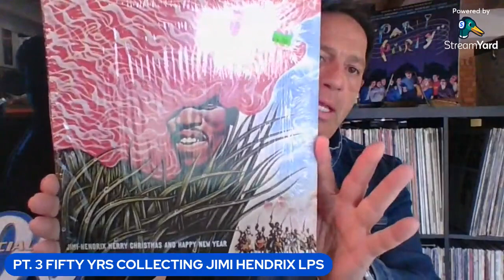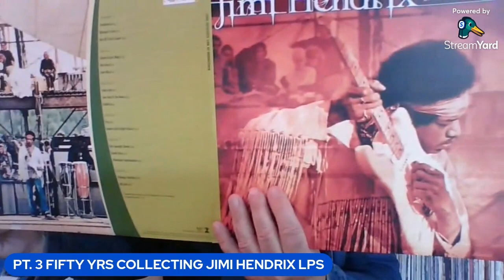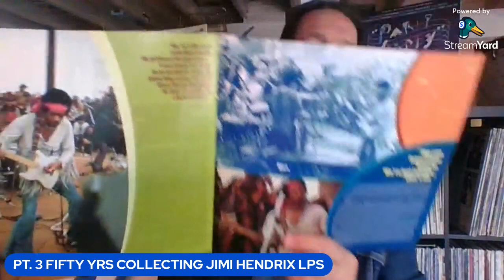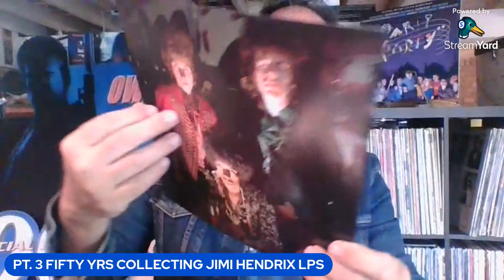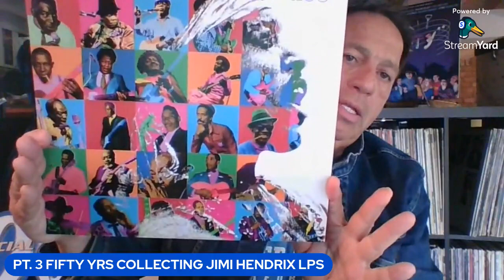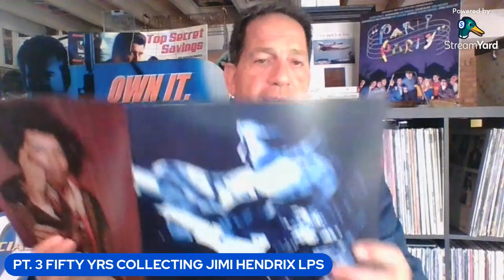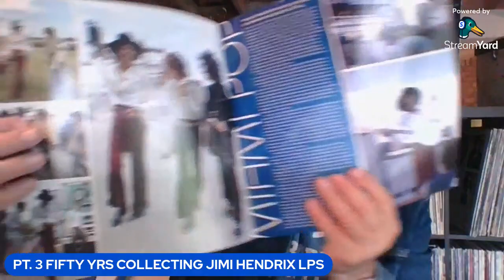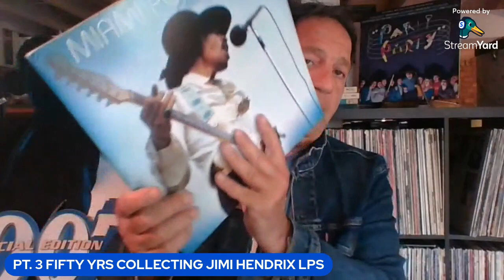PT. 3 FIFTY YRS COLLECTING JIMI HENRIX. THIS SEGMENT: THE EXERIENCE HENRIX , FAMILY & LAGACY ALBUMS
PART 3 OF WHAT MAY BE 5 PARTS. HERE I SHOW AND TALK A LITTLE ABOUT UNRELEASED TRACKS & LIVE HENRIX ALBUMS RELEASED ON THE HENDIX EXPERIENCE FAMILY LAGACY RELEASES.  ALBUMS SUCH AS BLUES, MIAMI POP FESTIVAL, LIVE AT WOODSTOCK (ENTIRE SET) AND VALLEYS OF NEPTUNE. ALSO SHOWN IS A CHRISTMAS 10 IN EP. THE ALBUMS SHOWN ALL COME WITH LAVISH 12 X 12 BOOKLETS WITH UNPUBLISHED PHOTS AND DETAILS OF EACH SESSION. THE SONICS OF THESE LPS ARE AMAZING AS ARE THE PRESSINGS. I HOPE YOU ENJOY, OR AS JIMI WOULD SAY, DIG. I  APPREICIATE YOUR SUPPORT OF THIS CHANNEL..THANKS AND KEEP ROCKN